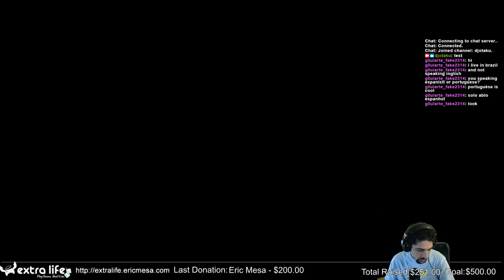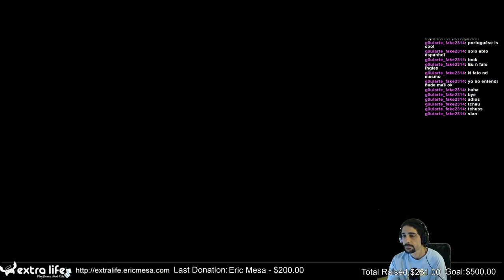ExtraLife: Eric Plays The Witcher 2 Ep 04 - Meeting up with Old Friends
I think I finally got the audio mix to a good place where I don't need to mess with it in kdenlive. At least it sounds good to me with headphones on.